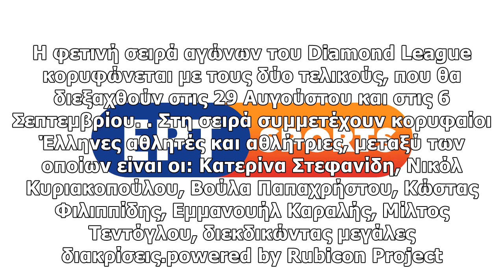Diamond League 2019: Όλα τα μίτινγκ της σειράς στην ΕΡΤ